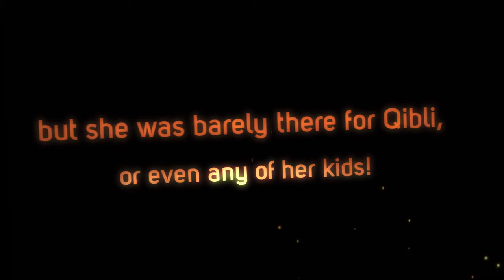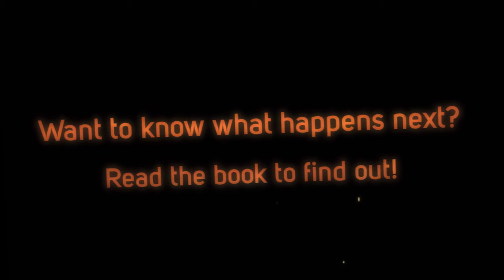Wings Of Fire by Leanne